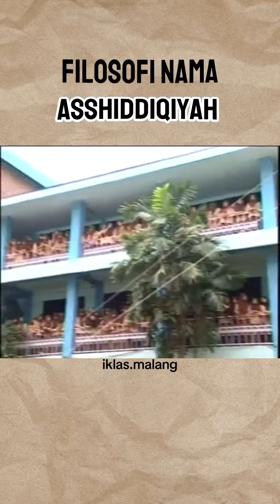Filosofi Nama Asshiddiqiyah untuk PP. Asshiddiqiyah menurut Almaghfurlah KH. Noer Muhammad Iskandar